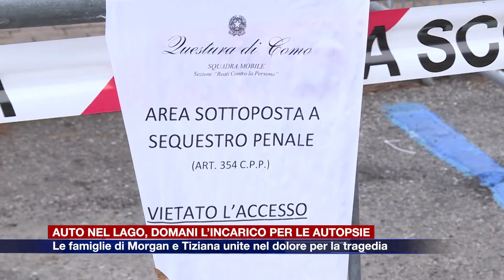Etg - Auto nel lago, domani l’incarico per le autopsie di Morgan e Tiziana